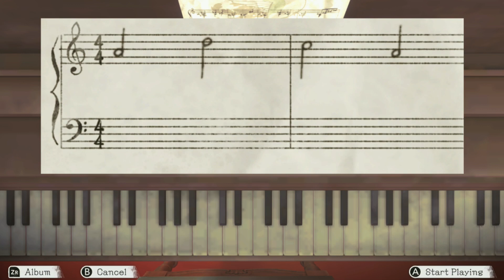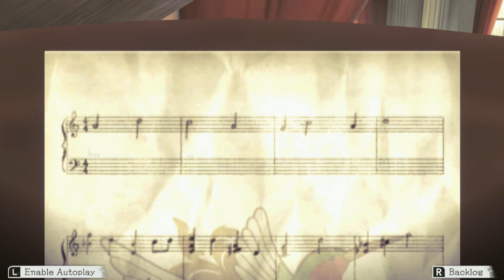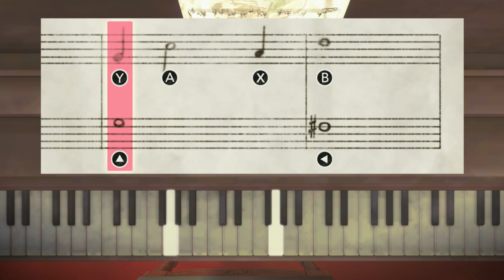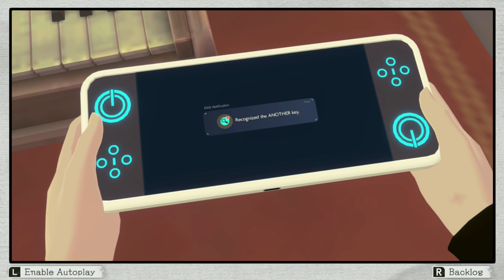Richard | Another Code: Recollection | Part 5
Ashley's father is a bit suspicious...which is odd considering the otherwise wholesome QR code origami cranes he's been leaving everywhere. Hm...